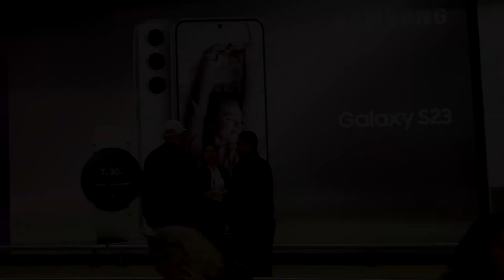Meu filho chegou em Portugal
Olá sejam bem vindos a mais um vídeo do nosso canal

No vídeo de hoje falaremos sobre a chegada do João em Portugal, como foi a questão da viajem, documentação e como ele está agora.